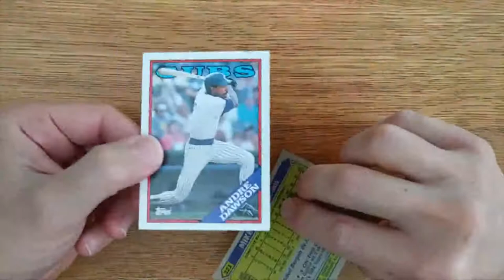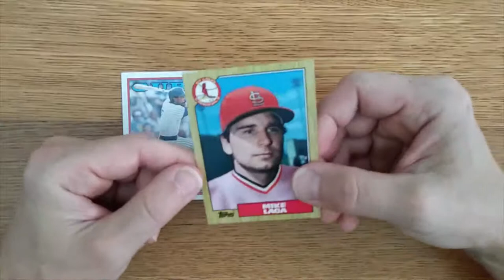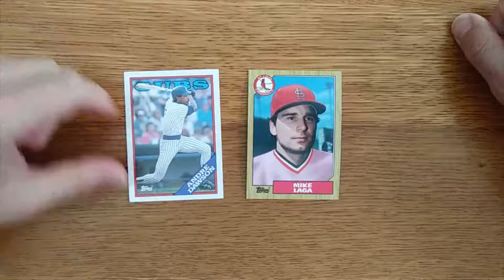Andre Dawson and Mike Laga - Composite Card of the Date for August 21, 2020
1988 Topps and 1987 Topps